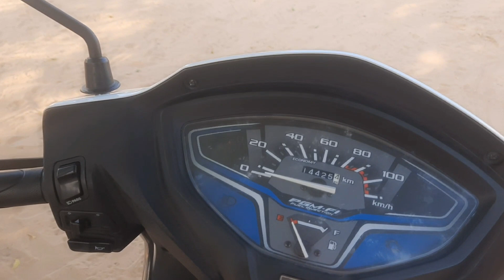Activa 6g & splendor se stunts🔥🔥l children ki sclye bhi nhi chodi 😅🥰l JAAT RIDER 7972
activa best stunts
splendor night out
splendor demo village
best stunts
scyle stunts
viral video